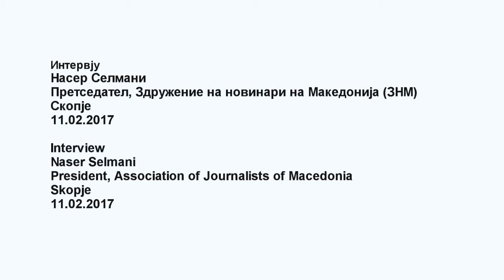Селмани: Слободата на изразување е суштината на демократијата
Интервју со Насер Селмани, претседател на Здружението на новинари на Македонија

This project is funded by the European Union through the small grants programme “Protecting Media Freedom and Freedom of Expression in the Western Balkans” implemented by the Croatian Journalists’ Association as part of the regional project Western Balkan’s Regional Platform for Advocating Media Freedom and Journalists’ Safety, carried out through partnership of six regional journalists’ associations – Independent Journalists’ Association of Serbia (IJAS), Association of BH Journalists (BHJ), Croatian Journalists’ Association (CJA), Association of Journalists of Kosovo (AJK), Association of Journalists of Macedonia (AJM) and the Trade Union of Media of Montenegro (TUMM).

Овој проект е финансиран од Европската Унија преку програмата за мали грантови „Заштита на слободата на медиумите и слободата на изразување во Западен Балкан“ спроведена од Здружението на хрватските новинари, како дел од регионалниот проект „Регионална платформа на Западен Балкан за слобода на медиумите и безбедност на новинарите", спроведена преку партнерство на шест регионални новинарски здруженија – Здружение на независни новинари на Србија, Здружение на новинари од Босна и Херцеговина, Здружение на новинари на Хрватска, Здружение на новинари на Косово, Здружение на новинари на Македонија и Синдикатот на медиуми на Црна Гора.

Ky projekt financohet nga Bashkimi Evropian përmes programit të granteve të vogla "Mbrojtja e Lirisë së Medias dhe Lirisë së Shprehjes në Ballkanin Perëndimor", të zbatuar nga Shoqata e Gazetarëve Kroatë, si pjesë e projektit rajonal Platforma Rajonale e Ballkanit Perëndimor për Avancimin e Lirisë së Medias dhe Sigurisë së Gazetarëve, i realizuar përmes partneritetit të gjashtë shoqatave të gazetarëve rajonalë - Shoqatës së Gazetarëve të Pavarur të Serbisë (IJAS), Shoqatës së Gazetarëve të BH (BHJ), Shoqatës së Gazetarëve Kroatë (CJA), Shoqatës së Gazetarëve të Kosovës (AJK) Gazetarët e Maqedonisë (AJM) dhe Sindikatës së Mediave e Malit të Zi (TUMM).